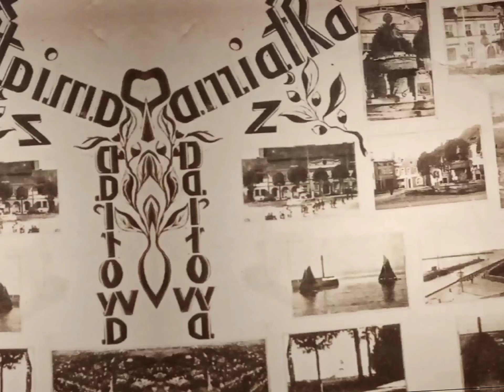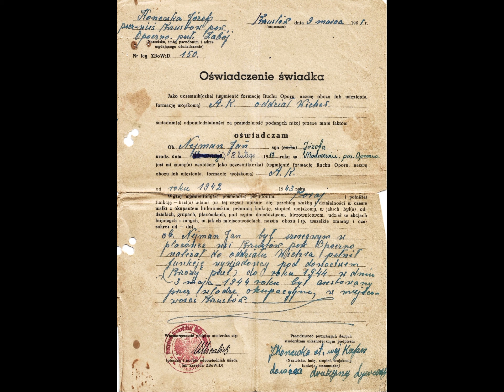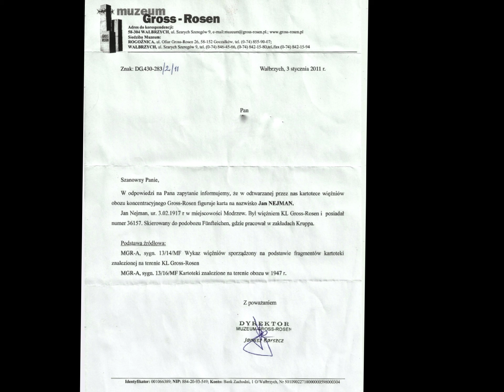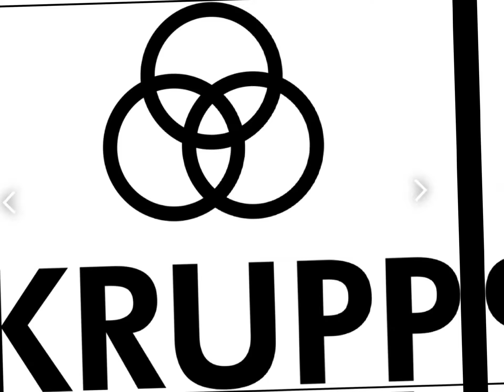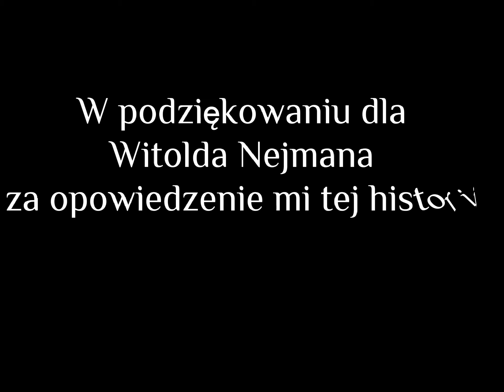Ocalić od zapomnienia. Historia grobu na Cisowskim cmentarzu.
Ocalić od zapomnienia to cykl Historii ziemi Darłowskiej. Ziemi odzyskanej po II Wojnie Światowej. Kryjącej w sobie niesamowite historie, które w końcu muszą ujrzeć światło dzienne.
Pierwszy film opowiada o człowieku który przeżył działalność w AK oraz obóz koncentracyjny.

Obrazy w filmie pobrane na podstawie prawa cytatu z Wikipedii.
Cytat pochodzi z książki
Andrzej Bułat, Wacław Dominik "Aż stali się prochem i rozpaczą"
Dziękuję Panu Witoldowi Nejmanowi za podzielenie się ze mną historii jego dziadka,
oraz za cudowną gościnę Irenie i Franciszkowi Franasom.